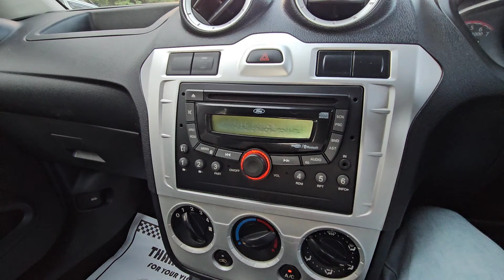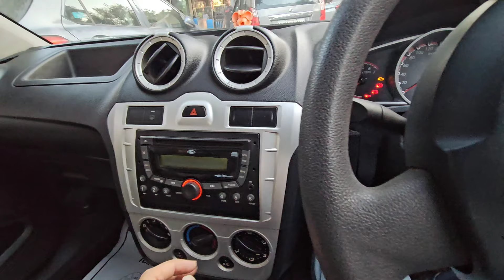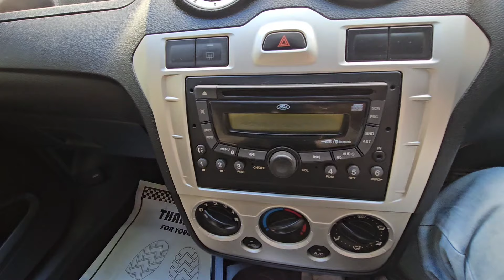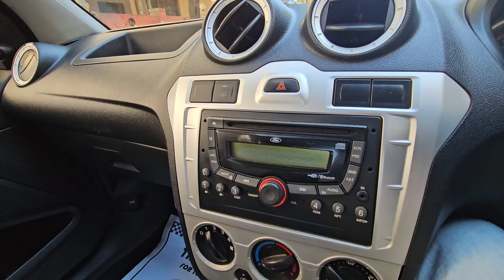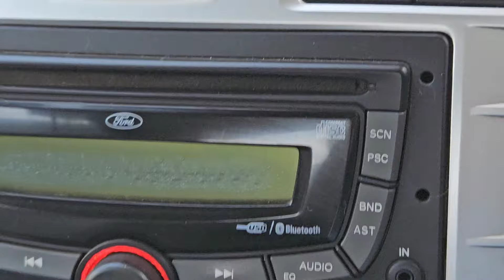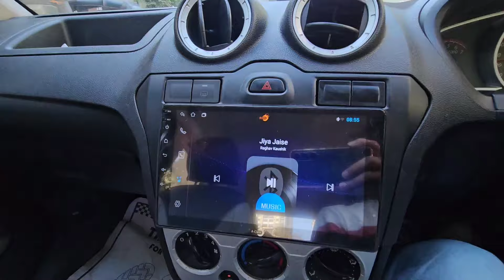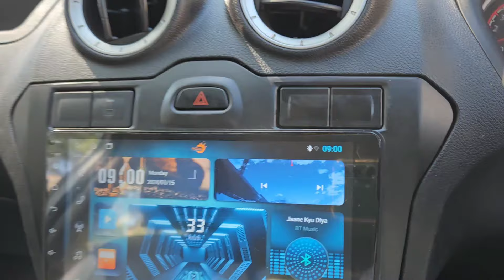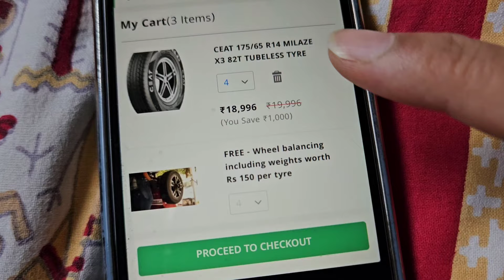Upgrade ho Gaya Mera @ford Figo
Installed a new music system in my @ford
 to bring it upto date with the latest cars, and got a new set of tyres to get set for a road trip